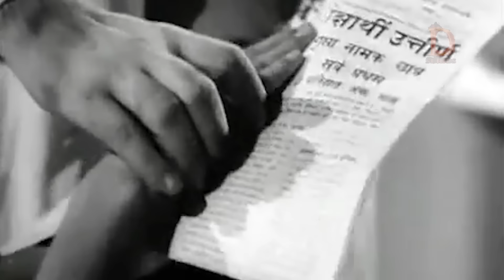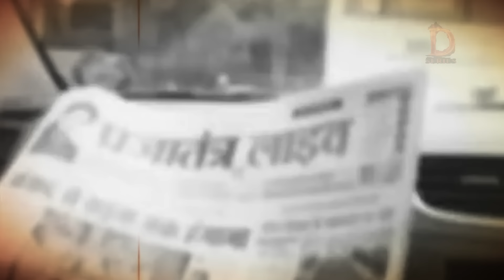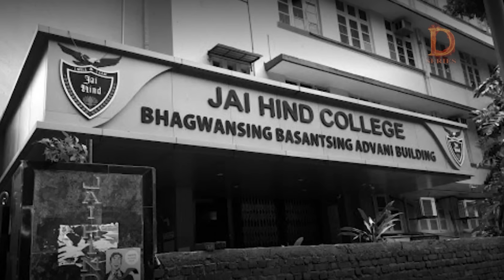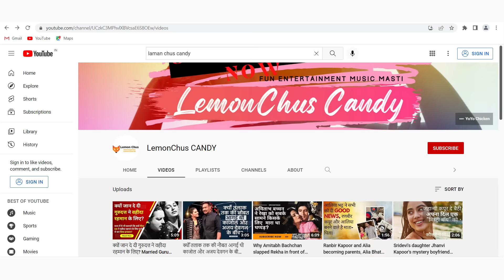Did Dilip Kumar Get the Actors of Film Dosti Killed? | Drama Series Indian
The Biggest Unsolved Mystery Of Bollywood...

Bollywood legends have been an integral part of our modern cultural history. Legends about a certain celebrity whose career was sabotaged by a contemporary who was also a relative (the Lata-Asha rivalry) or how an actor killed the career of another actor out of jealousy (Amitabh-Jaya theory) have been in circulation for the longest time. These stories, these modern myths, have found their believers in people like my mother. An ardent fan of the movies, my mother is full of such stories and many of them hardly make any sense.

She would repeatedly tell me how Dilip Kumar used Madhubala or how Parveen Babi was used by Amitabh Bachchan. While Babi was in love with him, he only wanted to have ‘fun’ (by which she means sex). And this is what, according to my mother, pushed Babi to the verge of insanity. How much truth can be found in these stories is perhaps a question better left unasked. Because where’s the fun in that?

Such stories were exchanged at dinner table conversations or on movie nights on Sundays when we would gather in our living room to watch whatever film Doordarshan was playing. It was one such Sunday evening when Doordarshan decided to show the 1964 black and white classic Dosti. The story was about the journey of two teenage boys, one blind and one crippled. And it launched the short-lived careers of Shushil Kumar and Sudhir Kumar. The film’s songs, while supremely sappy, were blockbusters then. It was while watching this tediously boring film that my mother gave me the gossip about the two boys.

Did you know, she said, these boys aren’t alive anymore? It wasn’t a hard thing to believe given their age and everything. But she wasn’t done yet. She told me that they were murdered by a big, famous actor of their time. He got insecure about their fame and got them killed. When I asked my mother who that actor was, she told me she can’t be sure but rumor has it that it was Dilip Kumar. For a 10-year-old that gossip was gold, especially because Dilip Kumar had become the bane of my existence, thanks to my mother’s love for his supremely irritating 1968 film Adami. “Aaj Purani Raahon Se Koi Mujhe Aawaaz Na De,” sang Dilip Kumar and I firmed by the belief that he was the one to have killed the two budding actors. It gave me a valid reason to hate him.

However, as I grew up, my hatred for Dilip Kumar subsided. It was impossible to escape his charms in movies like Madhumati, Naya Daur, and Devdas. And I completely forgot about the two boys from Dosti. It was only recently that I remembered my mother’s theory when I saw a blog post on my Facebook feed putting an end to this gossip. The post was by a researcher who worked for a program called Suhana Safar with Annu Kapoor. A listener of the program had written to Annu Kapoor asking the whereabouts of the two actors in the film. When the question was sent to the said researcher, it led to a massive hunt. The researcher, like me, had heard the murder conspiracy story and knew nothing more about the actors. After a lot of findings, he stumbled upon a relative of Sushil Kumar who helped him get in touch with the actor.

drama series indian, Did Dilip Kumar Get the Actors of Film Dosti Killed?